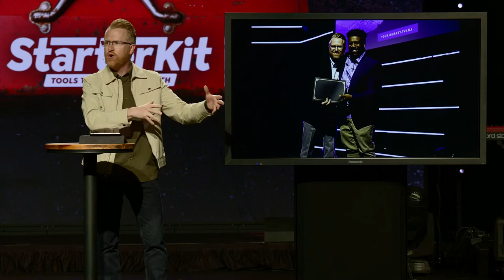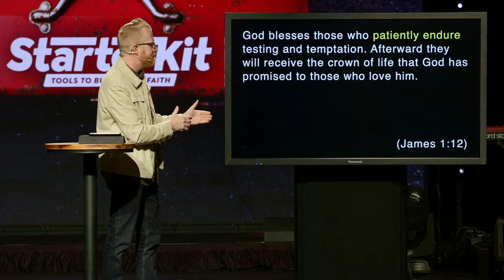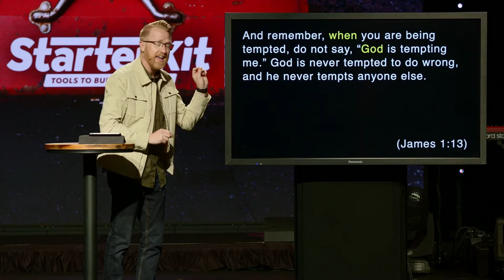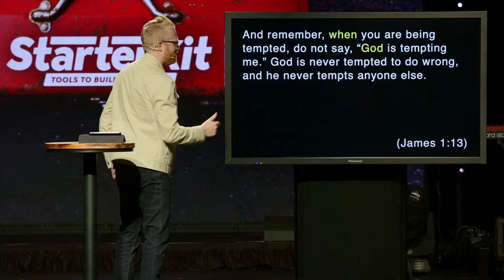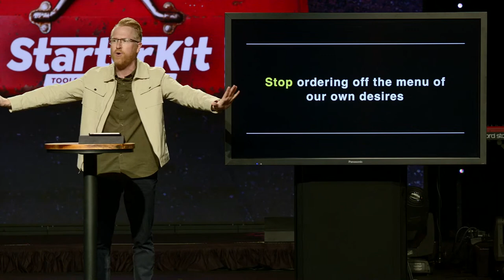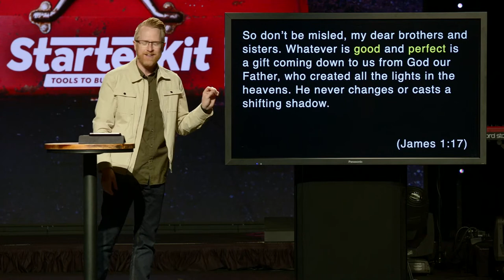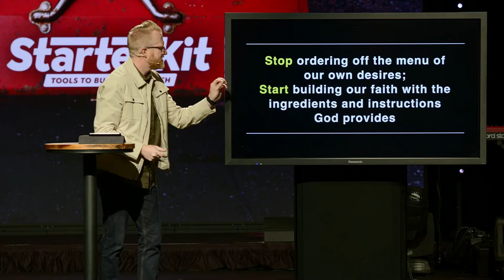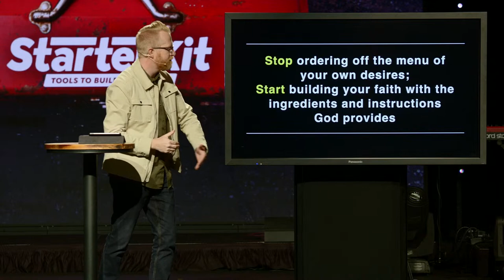Starter Kit | Now We’re Cookin |Pastor Mark Johnston | The Journey Church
Real Church for Real People

Starting something is exciting and challenging – and can feel a bit overwhelming if we don’t know the first step. From DIY videos to meal prep deliveries, we all breathe a sigh of relief when someone shows us the way in advance. What if there was a “starter kit” for our faith, a way to take a few practical steps toward living the fuller life we know God designed for us to live? Whether you’re just starting a spiritual journey or want to go deeper this summer, join us in June as we unpack James, a short, practical book of the Bible that equips us with the tools we need to build our faith.

If you would like to give, head or text GIVETJ to 94000.

721 E. Chestnut Hill Rd., Newark, DE 19713